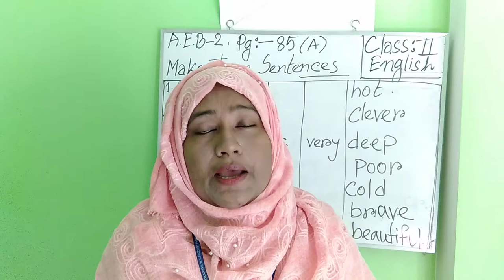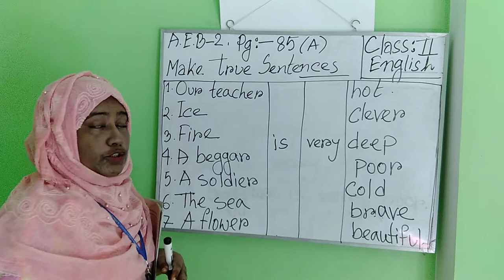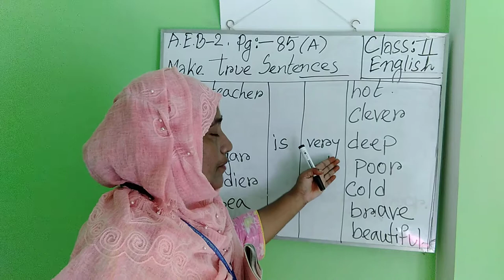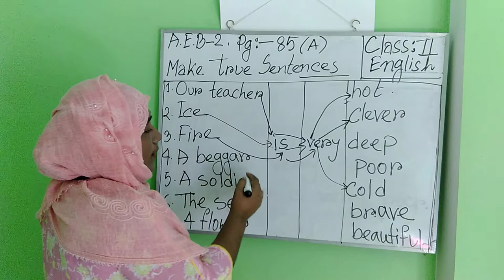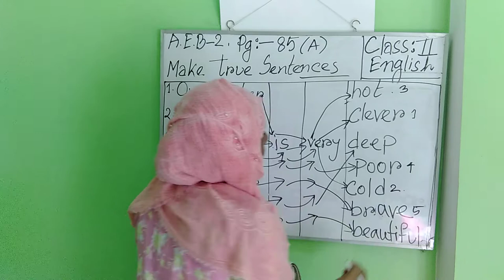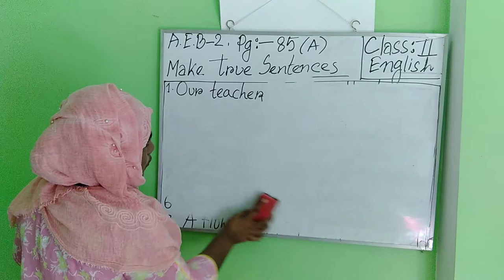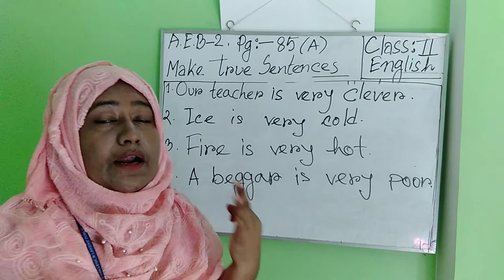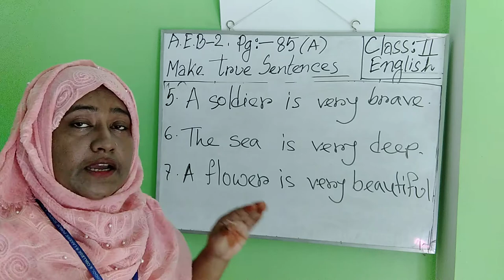2 English Final Part-26